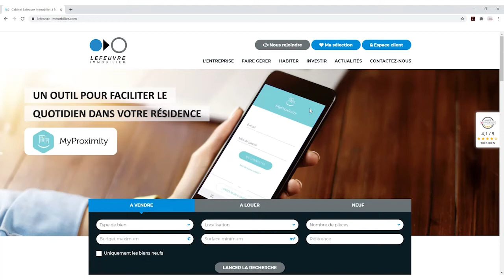SAINT-JOACHIM - Maison à vendre ref 63559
Au calme d'une impasse, venez visiter cette belle maison en pierre d'une superficie de plus de 100 m2 habitable. Excellente isolation phonique et thermique. Lumineuse, elle saura vous séduire par ses beaux volumes. Au rez de chaussée : un salon-séjour d'environ 40 m2, une cuisine A/E d'environ 14 m2, un wc, une buanderie et une pièce de rangement. Au 1er étage: une salle de bains avec wc, une terrasse et deux grandes chambres dont une avec un balcon. Au deuxième étage : une très grande chambre. Chauffage au gaz de ville ( chaudière 2 ans ). Gaz et électricité aux normes ! Double vitrage pvc avec volets roulants électriques. Un jardin clos, un garage et une dépendance complètent ce bien. Parcelle totale de 410 m2. Aucun travaux à prévoir ! RARE SUR LE SECTEUR !